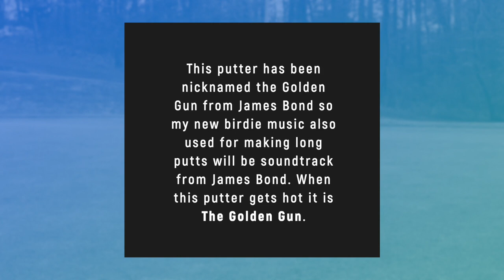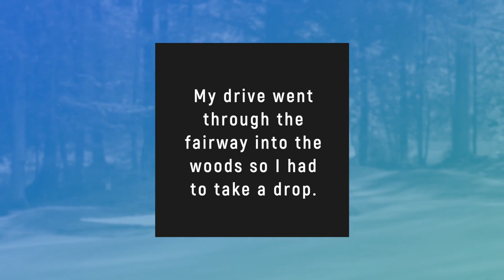Pure Golf | Cherokee Run Golf Club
Welcome to my new series called Pure Golf. In this series I do less talking and more playing. Cherokee Run is an Arnold Palmer designed course about 40 minutes outside of Atlanta, Georgia. The course tips out at just over 7,000 yards and is known for the very quick bent grass greens. Any putt above the hole is an easy 3 putt if you're not careful. Fast and tricky at times, but at the end of the day a great value course. I always leave this place feeling like I got a steal. Thank you for tuning into this course vlog. As I mention at the end of the video, if you enjoyed seeing more golf and like this new series, let me know. I am also open to trying this out for a full 18 holes. This is also my first video trying out birdie music - let me know what you think of it and any other new edit styles I've used in the video.

James Bond soundtrack recommended by the man, myth and legend Dave from Fore to Four Golf: